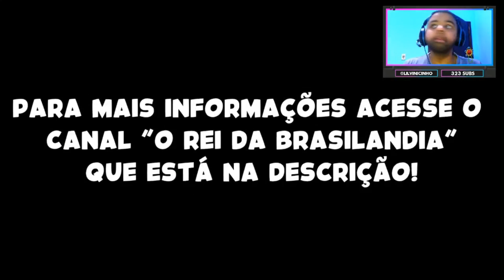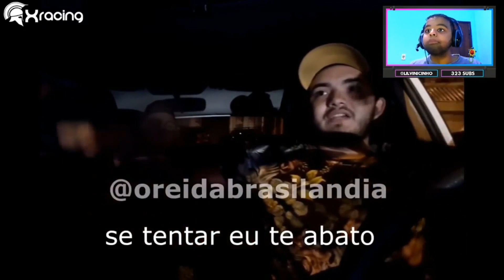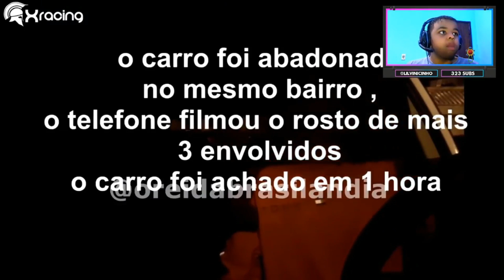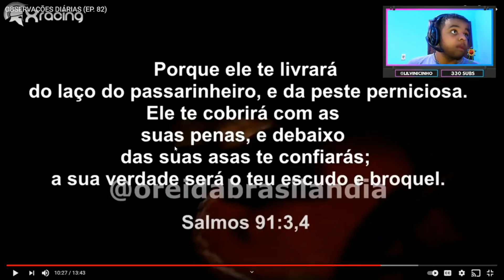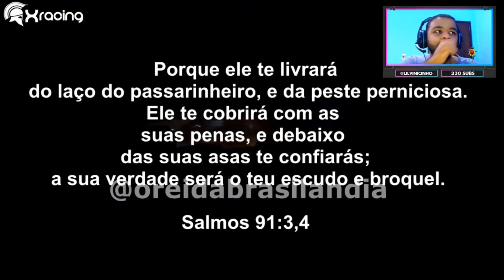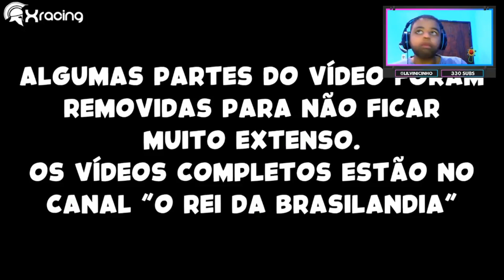VINICINHO REAGE: OBSERVAÇÕES DIÁRIAS (EP. 82) XRACING | Cortes do Lil Vinicinho